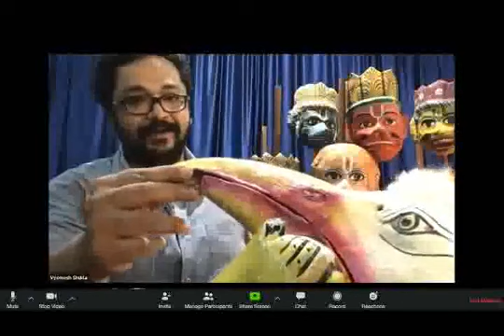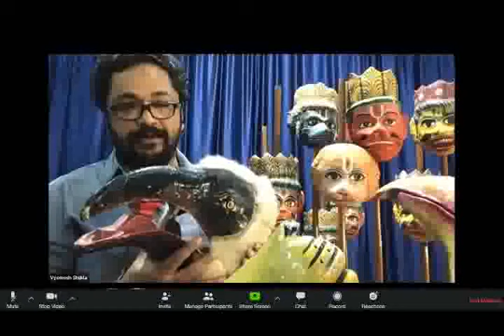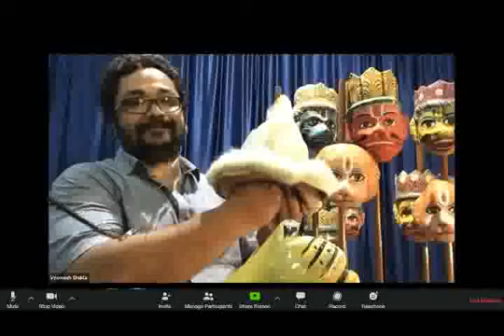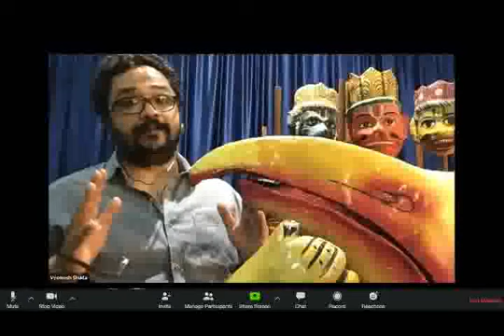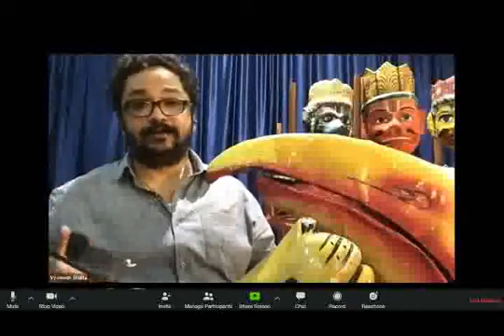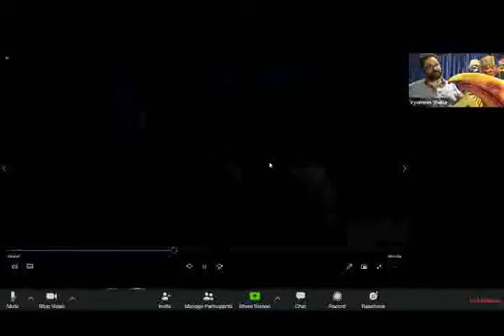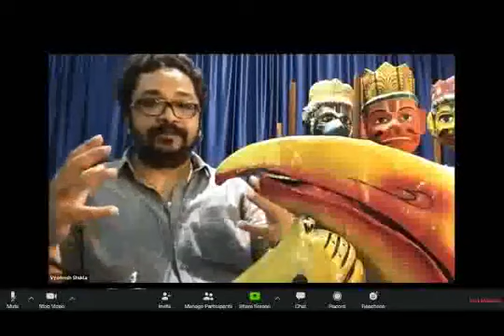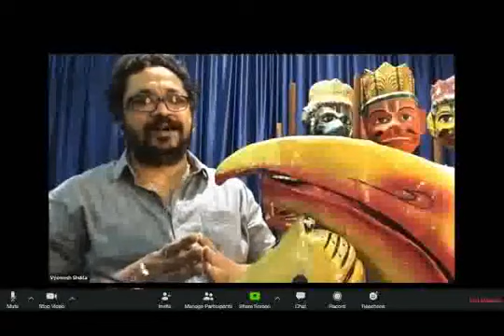NAIMISHA 2021 | Storytelling Session | 4th June 2021